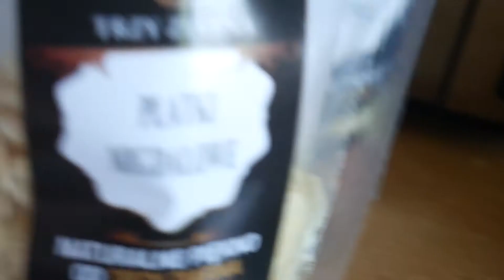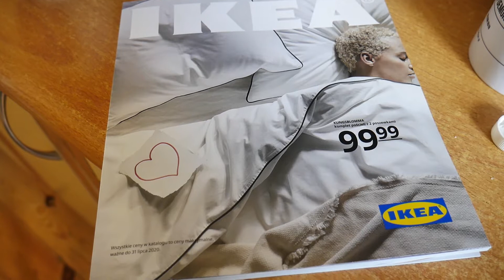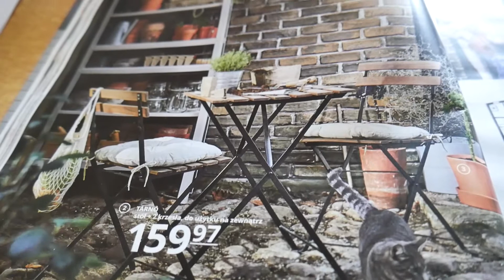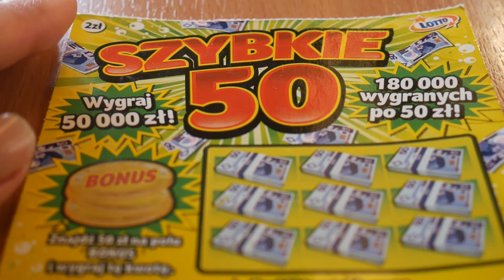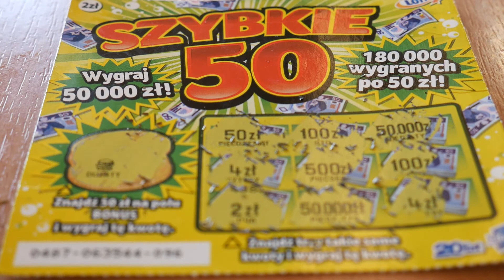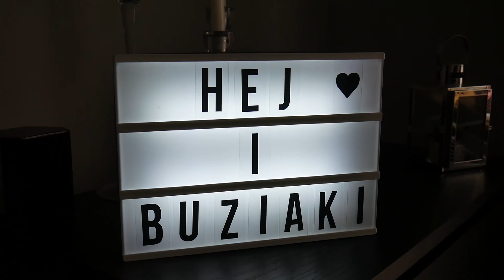FOOD BOOK I STOLIK Z IKEA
Dzisiaj w filmiku moje posiłki,katalog ikea oraz zdrapka szybkie 50.